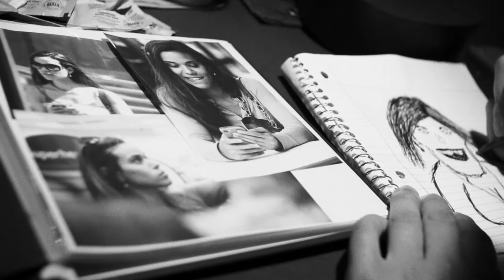Nim Vind - "Fear-O-Fear" House of Vind - A BlankTV World Premiere!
- Nim Vind - "Fear-O-Fear" - Like this video? Come see thousands more at the Net's largest, uncensored, completely d.i.y. music video site, BlankTV.com! We've got News, Games, Contests and the stuff that we can't show on YouTube!

Romeo's Distress STREAMING FREE on AMAZON PRIME

Artist city, country: Vancouver, Canada

Artist Biography: Nim Vind is music for outsiders, made by the shadow at your door. Night Owls live here.

Romeo's Distress is about a boy named James, his unrequited love for a girl named Jane, and her father's sadistic response to it all.
WINNER: Esprit De Gore at Nightmares Film Festival 2017
WINNER: Best Screenplay at Macabre Faire Film Festival 2017

Director Name: Jeff Frumess
Producer Name: Jeff Frumess, Nim Vind

About the Video: See Romeo's Distress STREAMING FREE on AMAZON PRIME